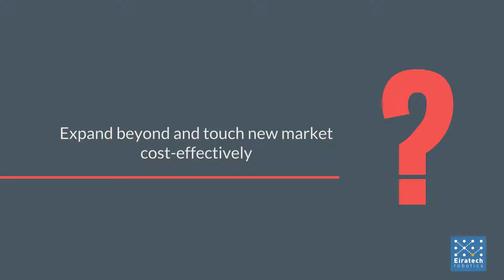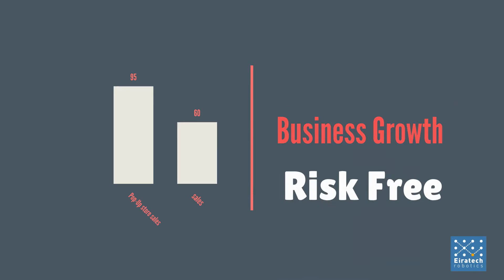Eiracube™ fully automated, robotics driven retail store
Eiracube™ is the consumer solution concept that is aiming to deliver the 1st fully automated, robotics driven retail store shopping experience.